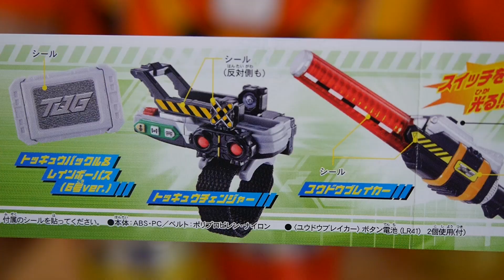ユウドウブレイカーはなんと発光！ガシャポン リアルチェンジトッキュウジャー2 全9種レビュー / 烈車戦隊トッキュウジャー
ラインナップ↓
・アプリチェンジャー
・ユウドウブレイカー
・トッキュウチェンジャー
・ミニ ビルドレッシャー
・ミニ イエローレッシャー
・ミニ ピンクレッシャー
・トッキュウバックル(6号ver.)
・トッキュウバックル＆レインボーパス
・トッキュウバックル＆レインボーパス(通話モード)